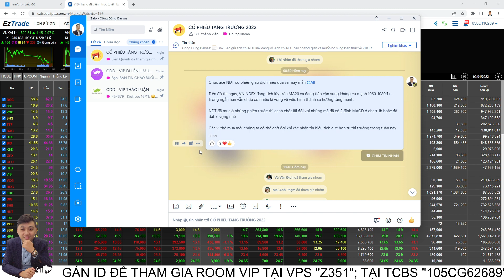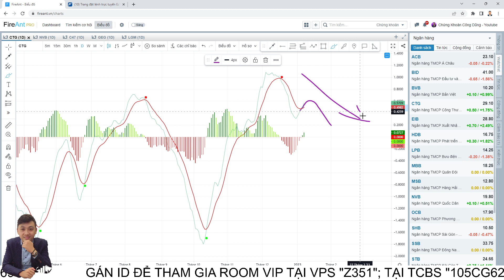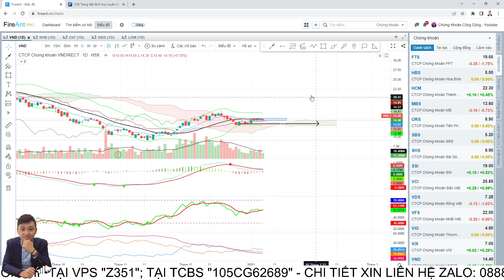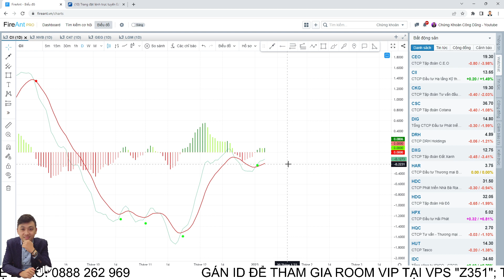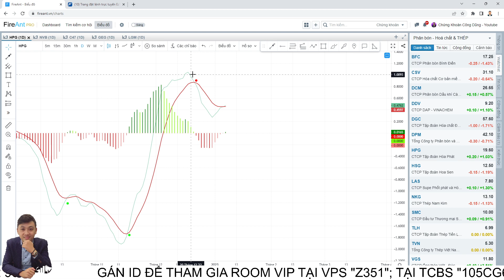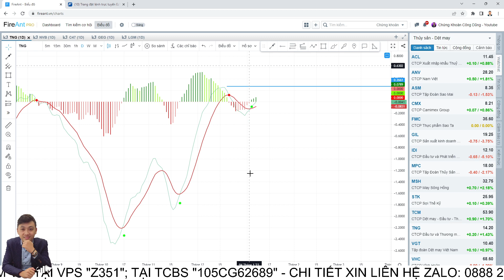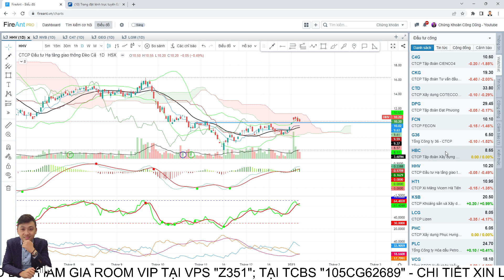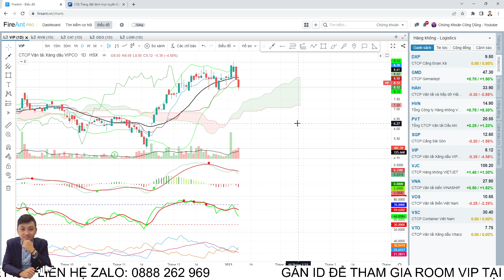Chứng khoán hôm nay | Nhận định thị trường: Thị trường đánh như muốn nghỉ tết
▶Kết nối với CHỨNG KHOÁN CÔNG DŨNG:
▶ THAM GIA ROOM KHÁCH HÀNG VIP KHUYẾN NGHỊ CỔ PHIẾU BẰNG VIỆC:
👉 Mở TK VPS SmartOne App với ID: Z351 - Nguyễn Công Dũng
👉 Có TK VPS rồi chuyển ID về: Z351
👉 Có TK TCBS rồi chuyển ID về: 105CG62689
▶ĐĂNG KÍ KHÓA HỌC  "PHÂN TÍCH KỸ THUẬT THỰC CHIẾN CHUYÊN SÂU" DÀNH CHO NHÀ ĐẦU TƯ